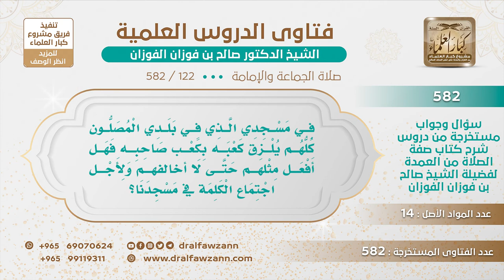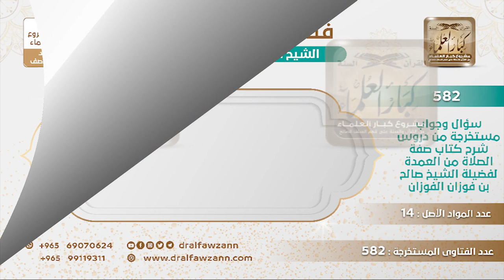[122 -582] حكم إلزاق الكعب بالكعب والكتف بالكتف في صلاة الجماعة - الشيخ صالح الفوزان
-"السؤال: في مسجدي الذي في بلدي المصلون كلهم يلزق كعبه بكعب صاحبه فهل أفعل مثلهم حتى لا أخالفهم ولأجل اجتماع الكلمة في مسجدنا؟
الجَوَابُ: نعم هو مطلوب إلزاق الكعب بالكعب والكتف بالكتف هذا مطلوب في بلدكم وفي غيرها، اللي نقول إنه ما يجوز هو الفحج فحج رجليك بحيث أنك تضايق من بجانبك عن يمينك وعن يسارك وتفتح فرجة تحتك هذا اللي نقول هذا لا يجوز، أما التقارب تقارب المصلين بعضهم إلى بعض بحيث لا يبقى بينهم فراغ هذا هو السُّنة، لكن من غير مضايقة لاحظوا من غير مضايقة تشق على من بجنبك لا يتمكن من الركوع والسجود على الوجه المطلوب.
للاشتراك في قناة الشيخ صالح الفوزان
سؤال وجواب من شرح صفة الصلاة ( 582 ) مقطع

للاستفسار والإقتراحات والدعم
رئيس الفريق
لمشروع كبار العلماء